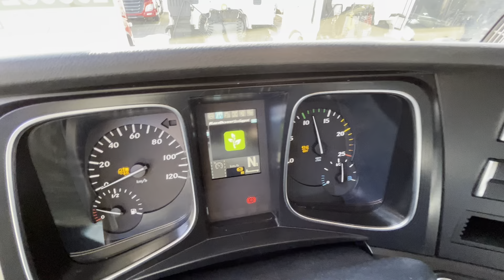Kleyn Trucks - MERCEDES-BENZ ACTROS 2016 952,060 km